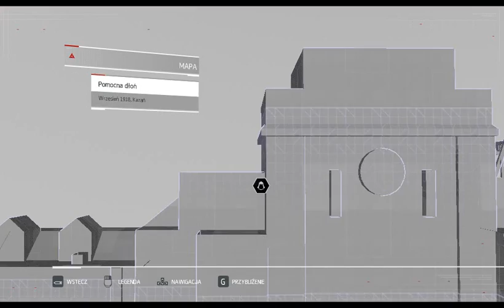Assassin's Creed Chronicles: Russia PL cz. 4